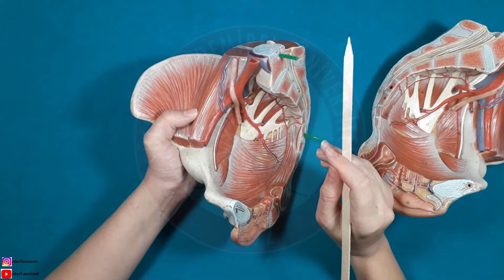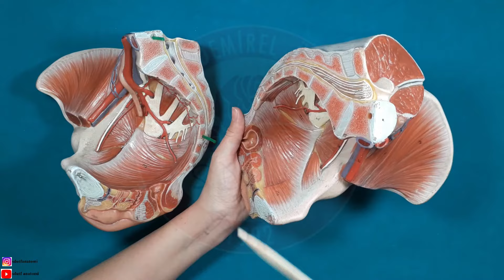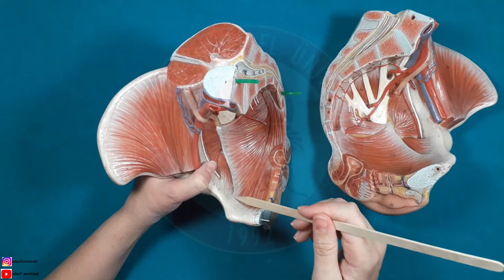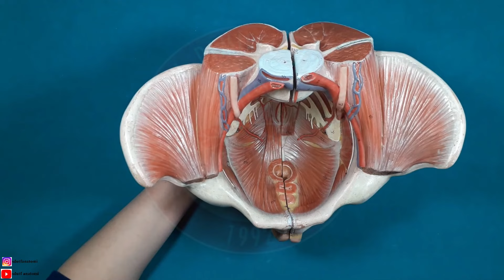Pelvis Kasları, Diaphragma Pelvis Laboratuvar ve Teorik Dersi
Tıp, Diş Hekimliği, FTR, Sağlık Bilimleri Fakülteleri, Ebelik, Hemşirelik vb. bölümler için anatomi maketleri üzerinden pelvis kasları ve diaphragma pelvis. Anatomi Laboratuvarından teorik ders anlatımı ile birlikte.